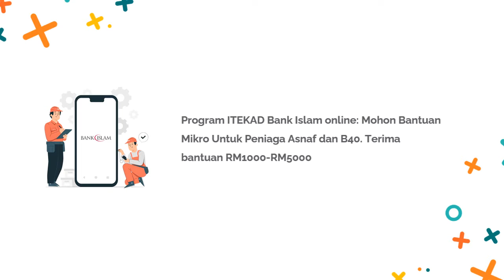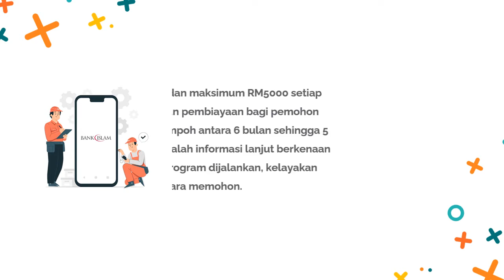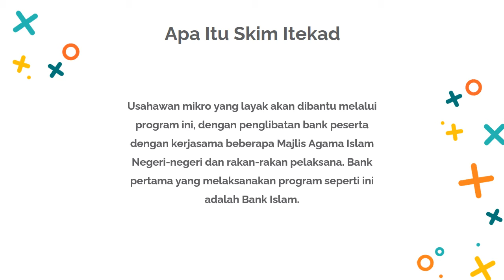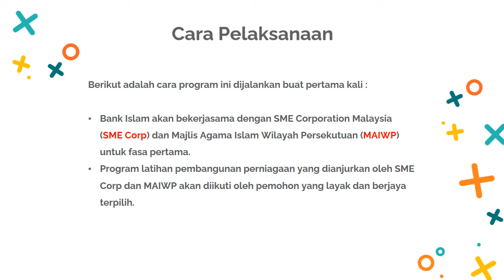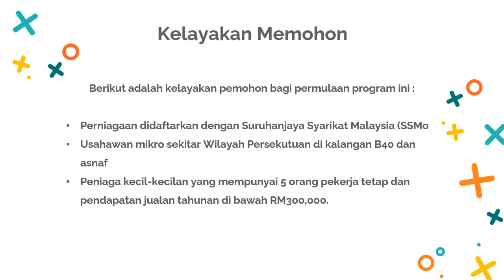Cara Mohon Program Pembiayaan Mikro iTEKAD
Kepada peniaga usahawan asnaf atau B40 boleh apply loan dan mohon pinjaman perniagaan mikro itekad bank islam sehingga RM5000.

iTEKAD merupakan program kewangan sosial yang bertujuan khusus
menyokong dan memudahkan pembiayaan bagi usahawan mikro asnaf
dan B40 yang kehilangan pendapatan akibat wabak COVID-19.

Program ini direka untuk menggunakan sumbangan kewangan sosial
(seperti zakat, wakaf dan sedekah) bagi penyediaan modal permulaan
yang digabungkan dengan pembiayaan mikro berpatutan untuk pemo-
hon yang layak.